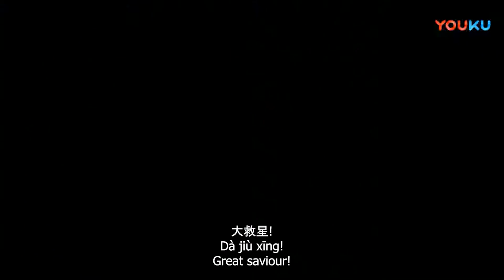东方红 - "The East is Red" (Chinese Maoist Song)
The East is Red is perhaps the most famous Chinese red song of all time. It began as a peasant song in Shaanxi, and with a few lyrical alterations, it became the most famous ode to Chairman Mao Zedong that the world would ever see. During the years of the Cultural Revolution, this song was commonly played everywhere, especially in rural areas. The song fell out of the mainstream popularity by the Deng era, but is still very popular as a praise of Chairman Mao.
毛主席万岁！